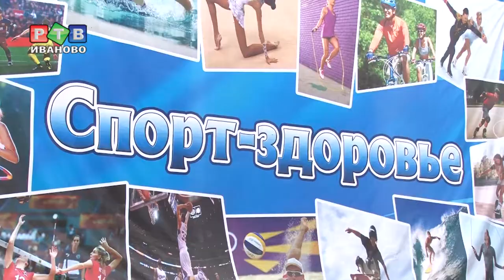Спортивная среда. Выпуск №33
Смотрите в выпуске:
- детский спорт в регионе получил дополнительный стимул;
- Сергей Сошенко – мастер меча;
- поклонники чир спорта и черлидинга открыли новый сезон;
- ивановцы в призерах всероссийского турнира по теннису;
- ждать осталось недолго: первый по-настоящему домашний матч «Текстильщика» в ФНЛ.